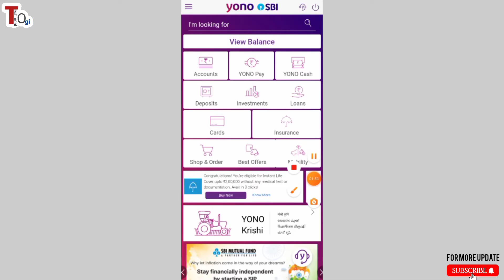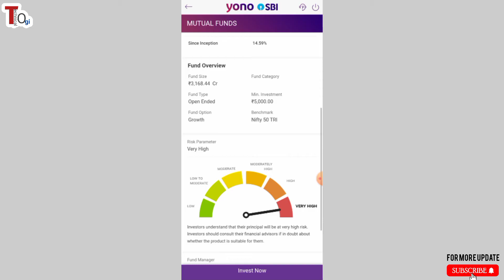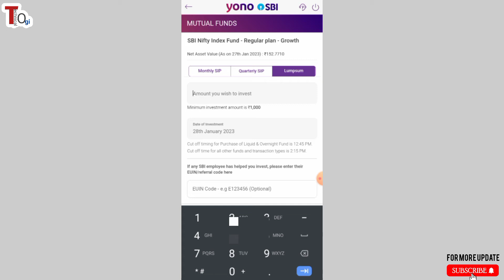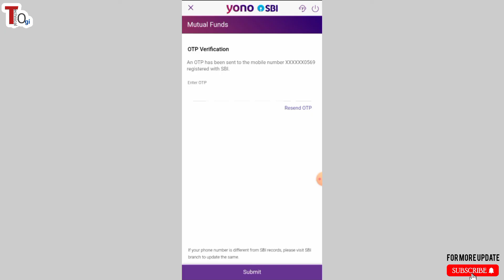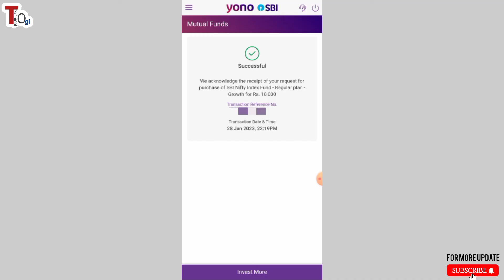how to invest 10 k lumpsum in sbi mutual fund by Yono app | investment by Yono sbi app 2023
how to invest 10 k  lumpsum in sbi mutual fund by Yono app | sbi mutual fund me invest kaise kare |
About This Video : Dosto is video me aap shikhenge ki kaise app sabhi logi sbi ke yono app ke dwara lumpsum ke dwara 10 k  investment karte hai , full details me step by step tarika aap sbhi ko btaya gya hai , how to invest lumpsum in sbi mutual fund | sbi mutual fund me invest kaise kare|

Topic Cover In This Video :
how to invest 10 k  lumpsum in sbi mutual fund by Yono sbi app
sbi mutual fund me invest kaise kare yono sbi app

Tag  For reference :  how to invest lumpsum in sbi mutual fund online, sbi mutual fund lumpsum investment, how to invest in sbi mutual fund online, how to invest in sbi mutual fund through investap, how to invest in sbi invest app, how to invest in sbi nifty 50 index fund, how to invest in sbi sip, how to start sip in sbi mutal fund by sbi intestap app, start sip by sbi investap app, sbimf me investment kaise kare , sip kaise start kare, sip kya hoti hai, lumpsum me investment kaise karte hai , how to invest lumpsum in sbi mutual fund by yono sbi app 2023 , yono app se lumpsum me invest kaise kare ,